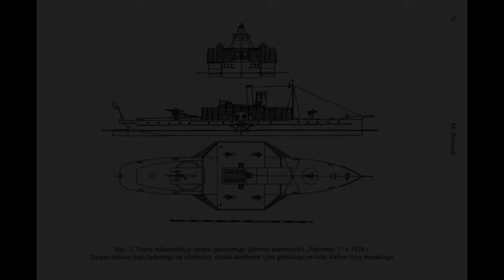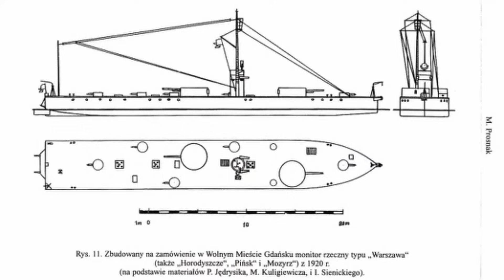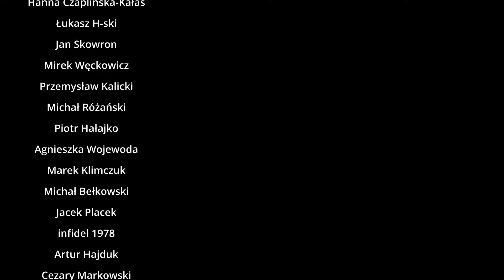Bitwa o Czarnobyl, Polacy pokonali Bolszewików na wodzie w środku lądu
Rejestrując się przez link dostaniesz:  statek IV poziomu, 7 dni premium, 2 miliony kredytów, 500 dublonów, dowódcę z 6 punktami umiejętności